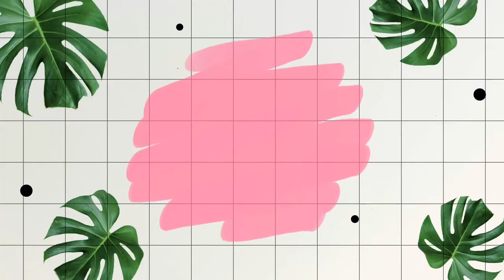Kikotin Vlog 9 - Planting Desert Rose from Seeds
Our Desert Rose plant produced a fruit which we gathered and harvested the seeds.